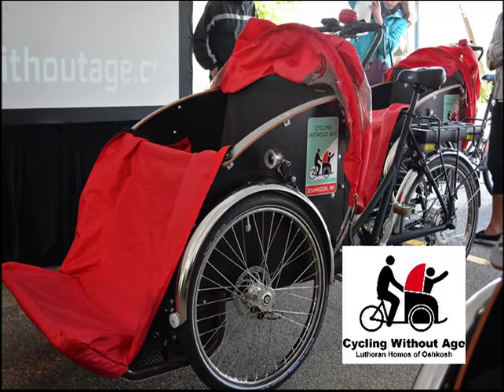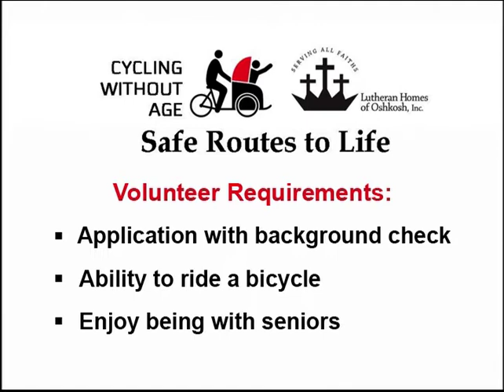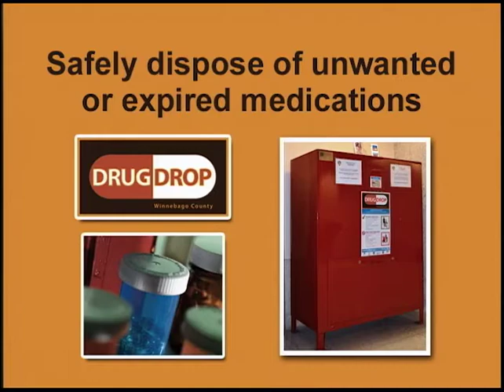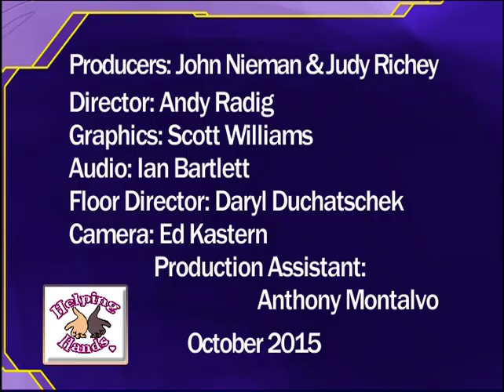Helping Hands October 2015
On this episode: Cycling Without Age